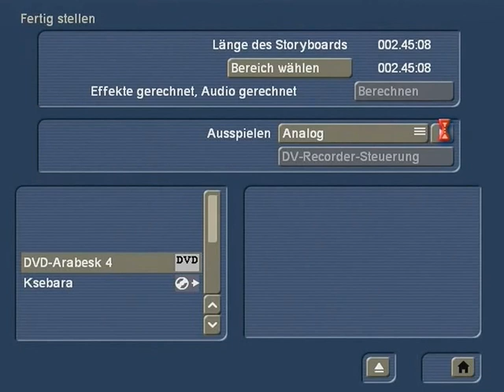Auf dem Unterberghorn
Auf dem Unterberghorn am 31.10.15